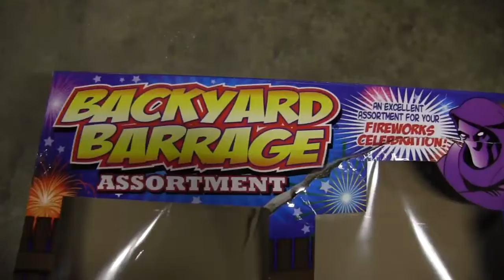Phantom Backyard Barrage Fire Works July 4 2016